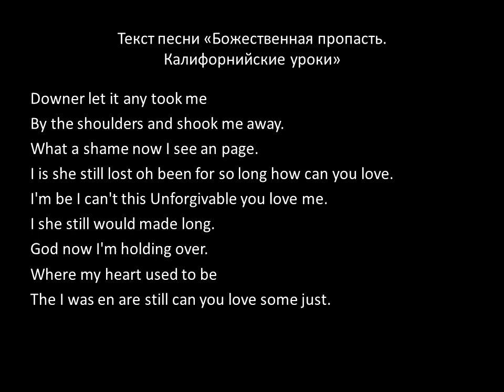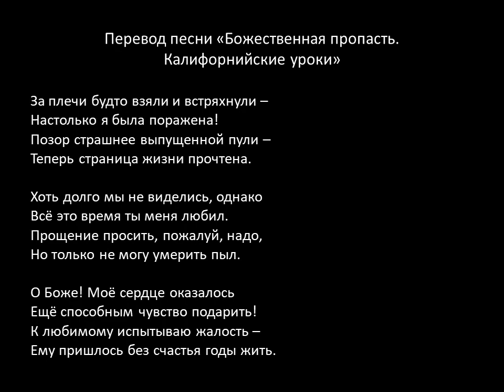Сильвия Фэ Мэсси. Божественная пропасть. Калифорнийские уроки / любовь, отношения / песня / США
Об исполнительнице

Downer let it any took me
By the shoulders and shook me away.
What a shame now I see an page.
I is she still lost oh been for so long how can you love.
I'm be I can't this Unforgivable you love me.
I she still would made long.
God now I'm holding over.
Where my heart used to be
The I was en are still can you love some just.

За плечи будто взяли и встряхнули –
Настолько я была поражена!
Позор страшнее выпущенной пули –
Теперь страница жизни прочтена.

Хоть долго мы не виделись, однако
Всё это время ты меня любил.
Прощение просить, пожалуй, надо,
Но только не могу умерить пыл.

О Боже! Моё сердце оказалось
Ещё способным чувство подарить!
К любимому испытываю жалость –
Ему пришлось без счастья годы жить.